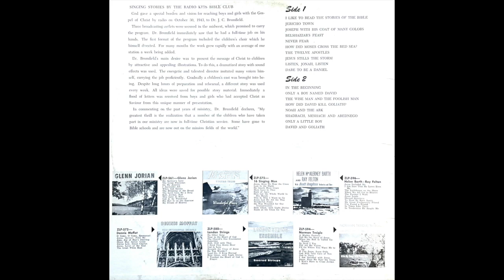Noah And The Ark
Singing Stories by the Radio Kids Bible Club